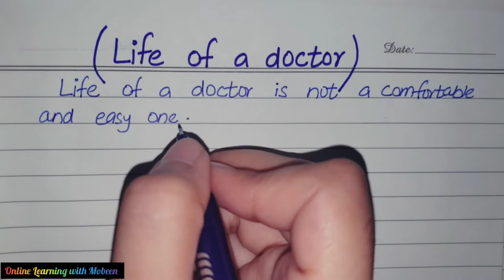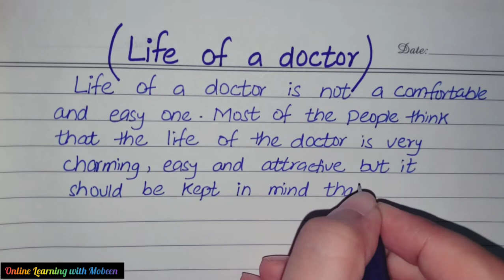Write An Essay On "Life Of A Doctor" | Essay Writing In English